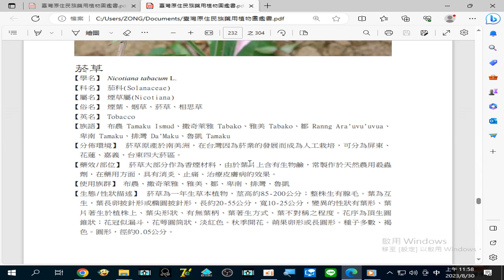錄製 2023 08 30#菸草 在藥用方面，具有#消炎、止痛、治療#皮膚病 的效果11 58 22 59